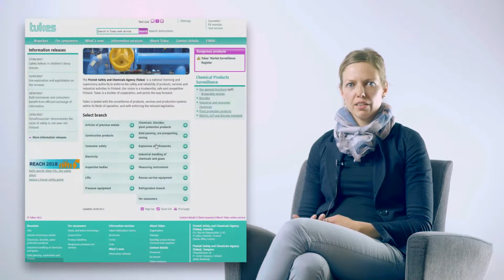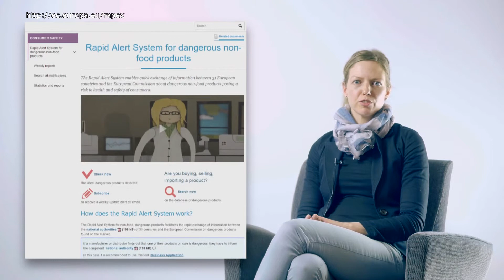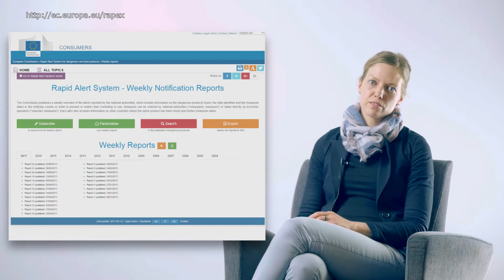Everyone Can Promote Safety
© Laurea-ammattikorkeakoulu & Tukes
Safety of Products and Services - Everyone Can Promote Safety